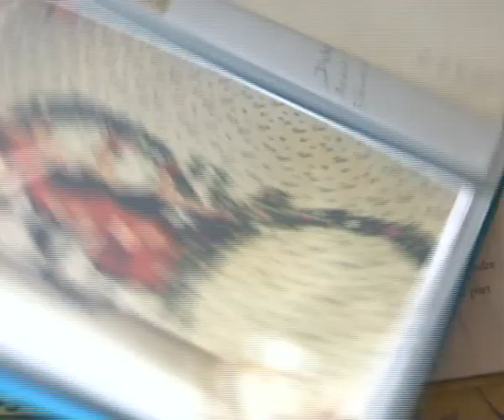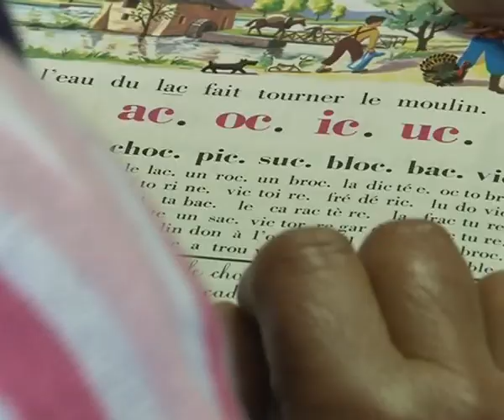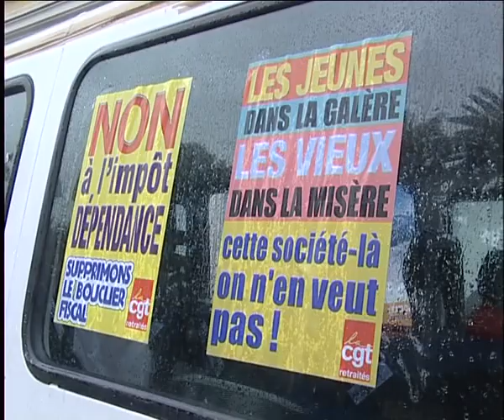SOS : Retraités en détresse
Reportage de 26 minutes portant sur la pauvreté chez les personnes âgées habitant la Côte d'Azur.